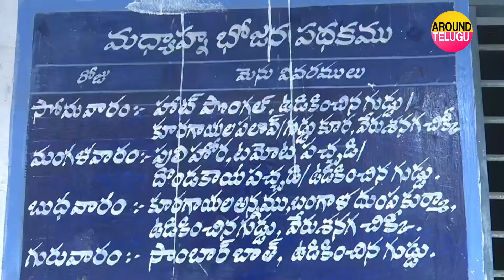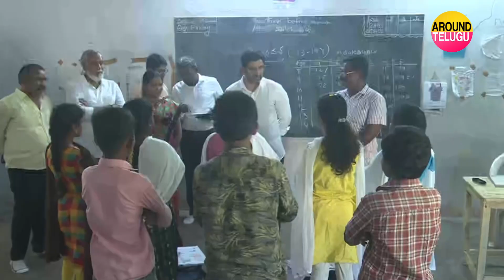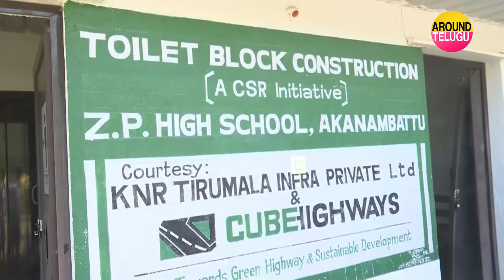ప్రభుత్వ స్కూల్లో మంత్రి లోకేష్ ఆకస్మిక తనిఖీలు | Minister Nara Lokesh Inspections in Govt Schools